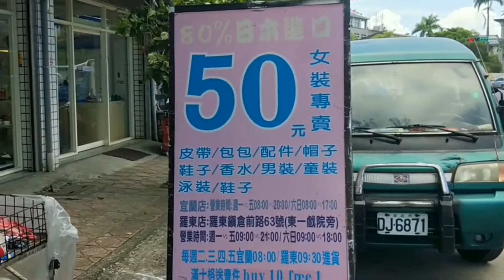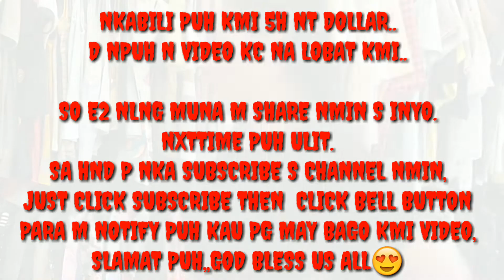VL❤G #7: TAIWAN UKAY-UKAY & MARKET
YILAN CITY AY KABILANG SA MGA CITY NG TAIWAN N MATATAGPUAN SA NORTHEASTERN TAIWAN,,

MAINGAY PUH TLGA BSTA NSA PALENGKE KA.

UNG UKAY2X AI KDALASAN TAMBAYAN NG MGA OFW D2 SA YILAN,,DYAN CLA BUMIBILI PRA PAMBAGAHE MAGAGANDA UNG MGA DAMIT NILA DYAN AT MURA PA.
5ONT DOLLAR  LANG..